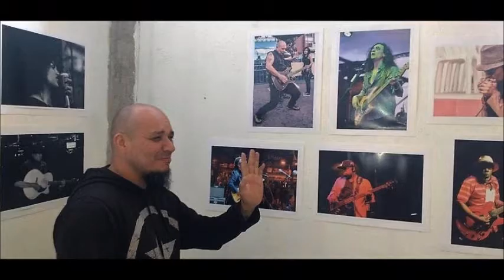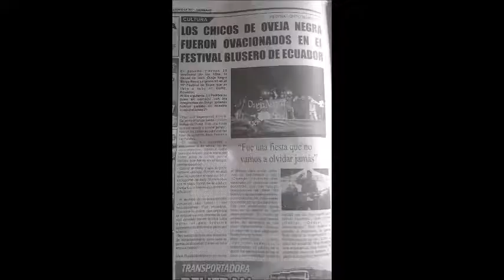QUITO BLUES 2017 Décima edición registro fotográfico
Quito blues 2017 registro fotográfico
una producción del colectivo Quito blues
Producción general Margarita Altuna de Recalde -Carlos Patricio Recalde ,
mil gracias Margarita por el gran  trabajo de búsqueda de fotografi
as y actividades del festival gracias por la edición de este registro fotográfico  QUITO BLUES 2017 DECIMA EDICION